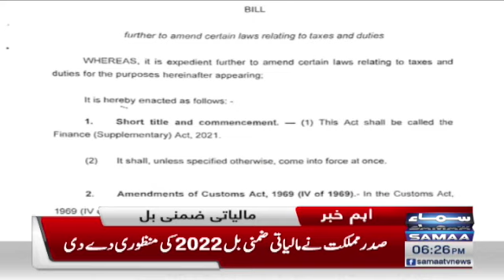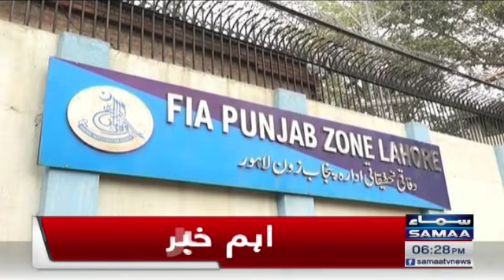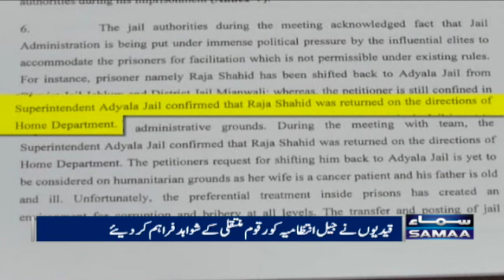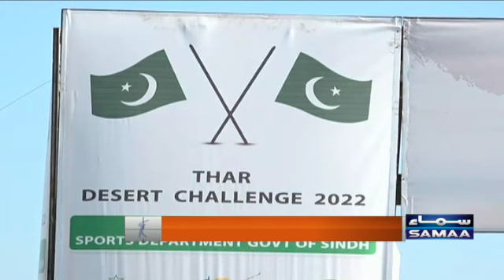Samaa news bulletin 6pm - SAMAATV - 15 Jan 2022